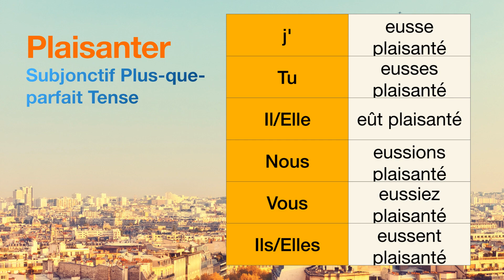How to conjugate Plaisanter (to joke ) in Subjonctif Plus-que-parfait tense.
The conjugations for Plaisanter (to joke ) in Subjonctif Plus-que-parfait are
j'eusse plaisanté
Tu eusses plaisanté
Il eût plaisanté
Nous eussions plaisanté
Vous eussiez plaisanté
Ils eussent plaisanté